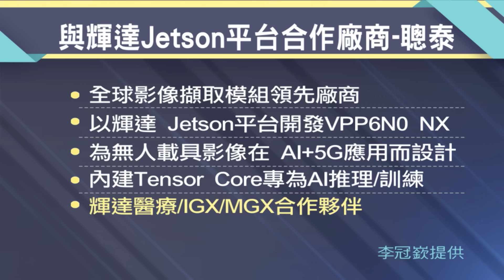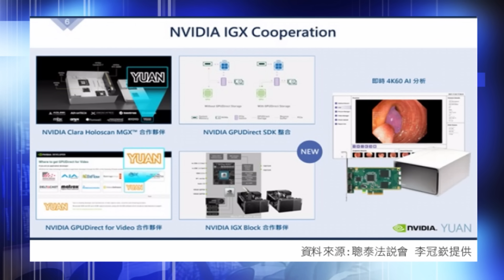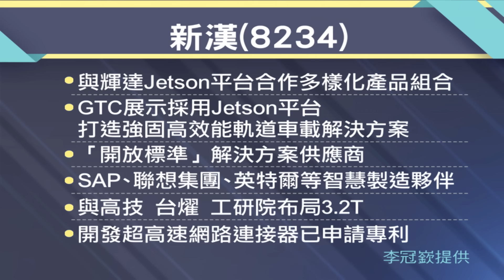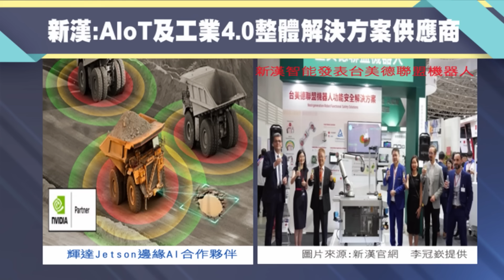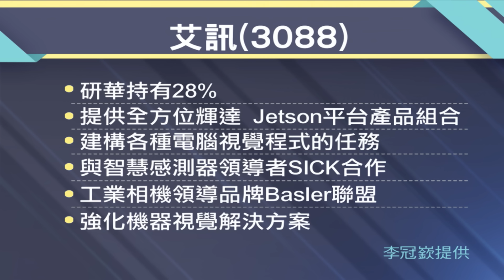所羅門連日飆漲停 黃仁勳GTC秀驚喜軍團 人形機器人帶著「變形」商機展拳腳│股市周報*曾鐘玉20240407-3(李冠嶔)@ustvbiz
聰泰無人機應用拚革命 搭上輝達這波熱潮?新漢智慧車載事業上線 挺進輝達GTC大會?│股市周報*曾鐘玉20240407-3(李冠嶔)@ustvbiz

《YOUTUBE網路版》周五晚上21:00
《非凡商業台》(有線電視89.90台)周日晚間 20:00
《台視財經台》(MOD 521台) 周日早上7:30